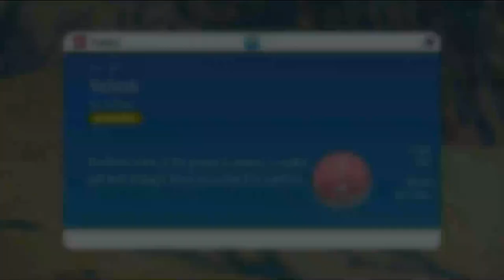Pokémon Scarlet lets play part 6